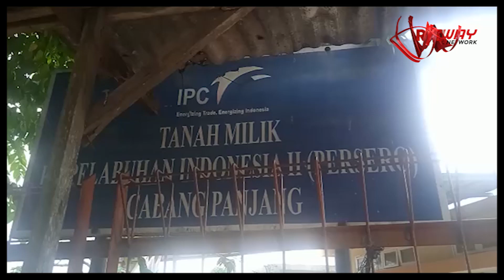Bocah Kakak Beradik Tenggelam Di Dam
Dua Kakak Beradik Meninggal Dunia Usai Tenggelam Di Dam Kampung Selirit Kecamatan Panjang Kota Bandarlampung Saat Ditemukan Kedua Korban Dalam Kondisi Berpelukan